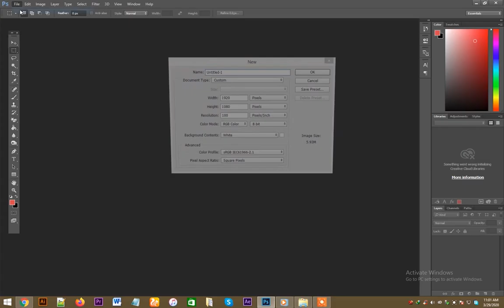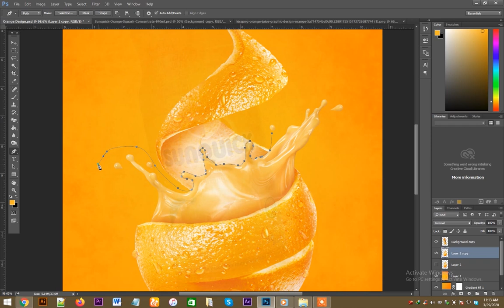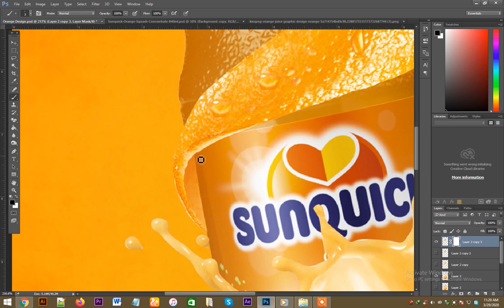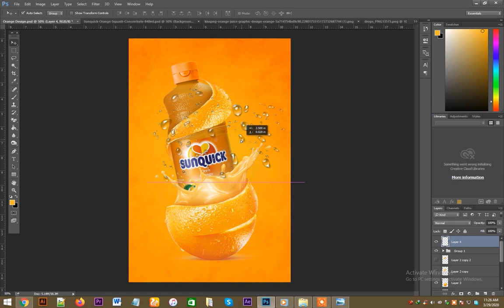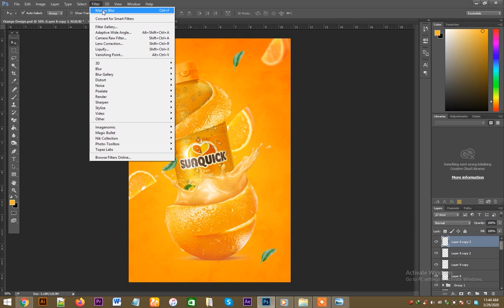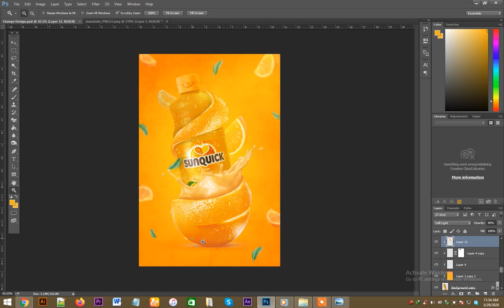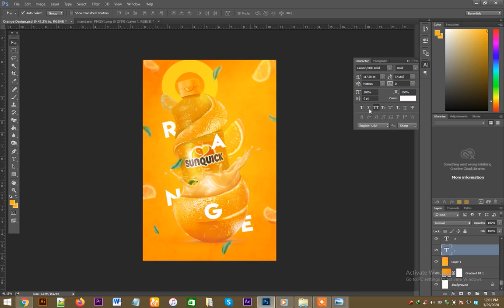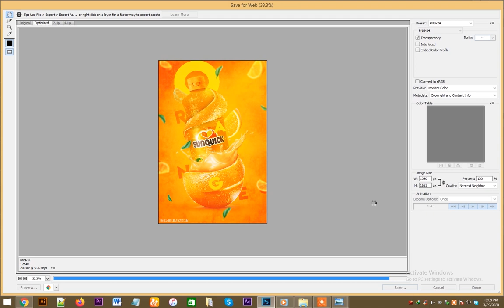Social Media Orange Product Poster Design in Photoshop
Hi Everyone,
How to Create a Professional social media Poster design in Photoshop
Hello Friend ! I am from create213.com Design By Using Adobe PhotoShop best of Design Tutorial-2020.This is Amazing Photoshop tutorial.This tutorial is about poster design.How to create or design your own flyer in photoshop. so see this tutorial and enjoy.